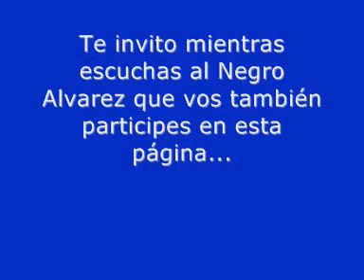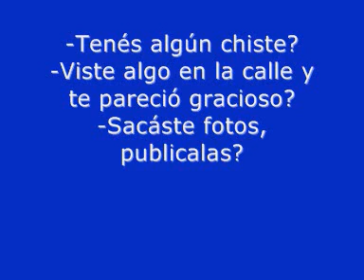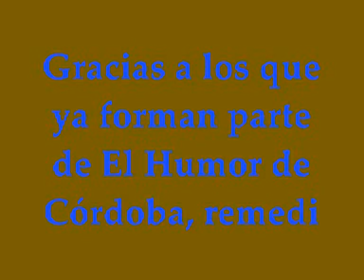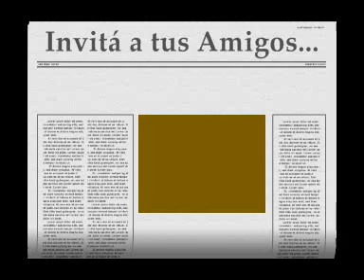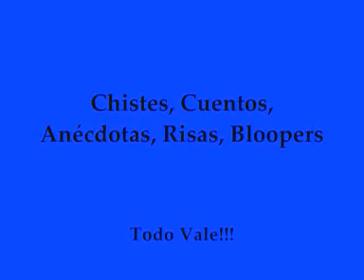Humor con el negro Álvarez !!!😆👍